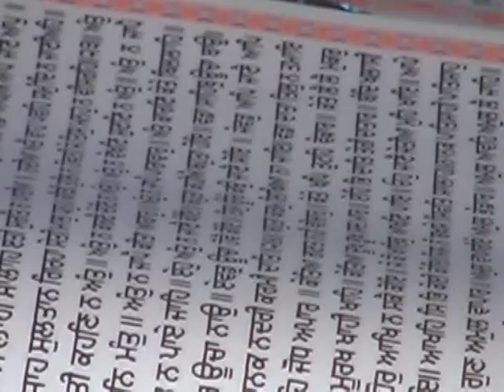BARSI [2010] OF SANT BABA DALEL SINGH JI MAHARAJ [ VOLUME 15 ] AT TUTOMAZARA.